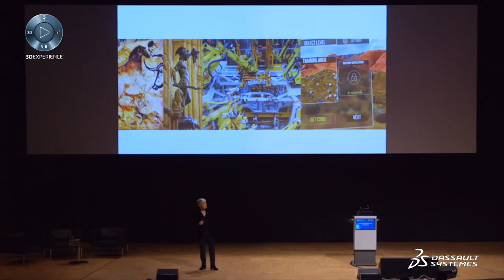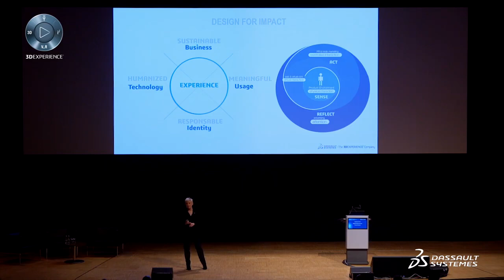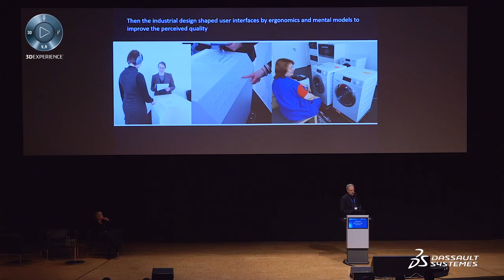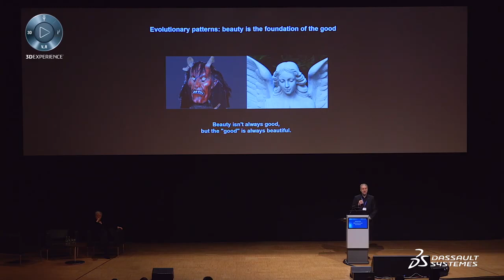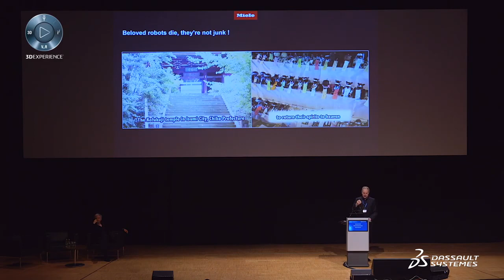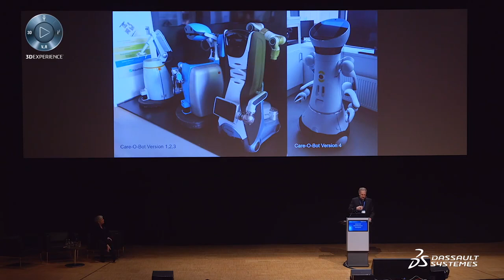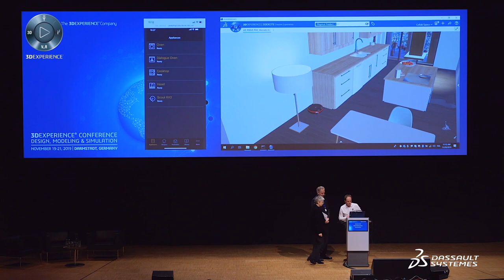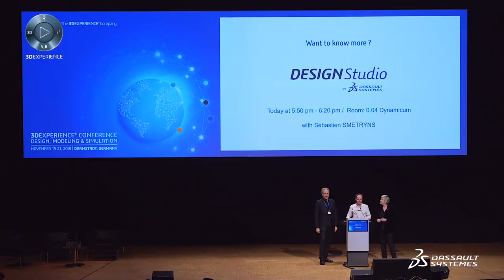DS 3DEXP Conference 2019 Mitschnitt Vortrag Anne Asensio Andreas Enslin mp4 1080p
Watch our keynote speaker Andreas Enslin, Haed of Design at Miele with introduction from Anne Asensio VP Design at Dassault Systèmes at our 3DEXPERIENCE User Conference for Design, Modeling & Simulation in Darmstadt in November 2019

Join the Creative Design & Styling community to network and exchange with experts and designers, increase your knowledge and skills and learn about new trends.